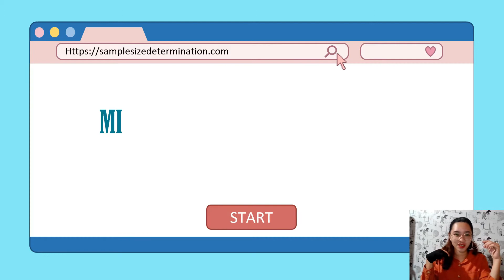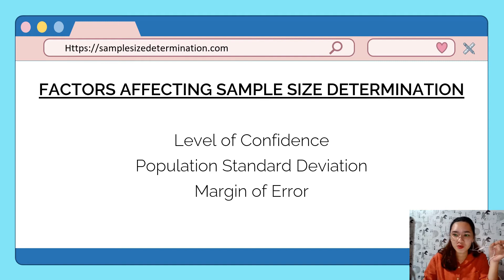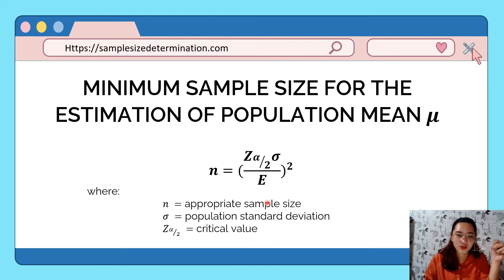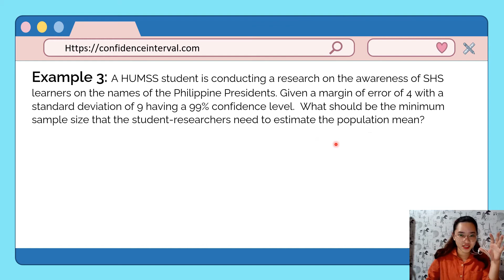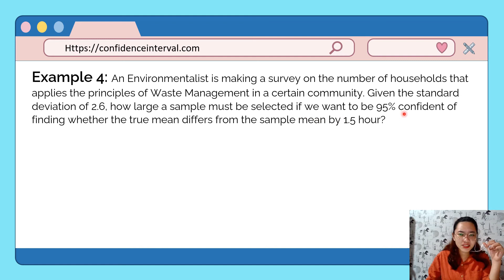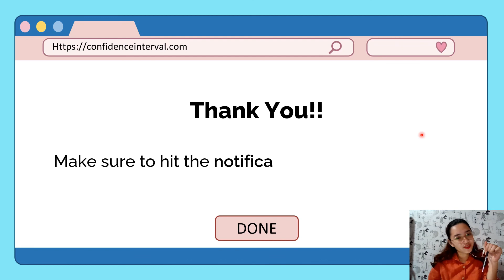SAMPLE SIZE DETERMINATION :: Statistics and Probability Grade 11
Learn to determine the appropriate sample size to get a good estimate of population parameter.